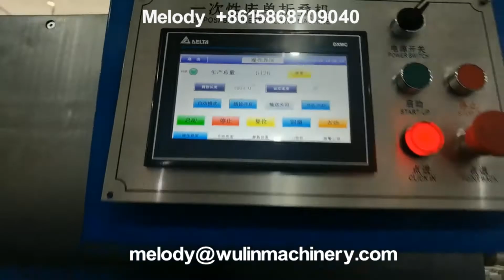Disposable bed sheet machine with on line packing device 一次性床单机带自动包装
Company name: RUIAN WULIN MACHINERY CO., LTD / 瑞安市吴林机械有限公司
Address: NO.59 ZHENNAN ROAD, XINCHENG DISTRICT, RUIAN CITY, WENZHOU CITY, ZHEJIANG PROVINCE.

      RUIAN WULIN MACHINERY CO., LTD can provide the best solutions and share the most advanced products and technologies to our customers. The company has strong capabilities who with a modern production plant. It specializes in producing paper tube machine line, various materials slitting machine, film blowing machine,bag making machine,printing machine,medical disposables making machine etc., our machines are exported to Europe, North American, South America, Africa, Middle East, Southeast Asia and other countries and regions